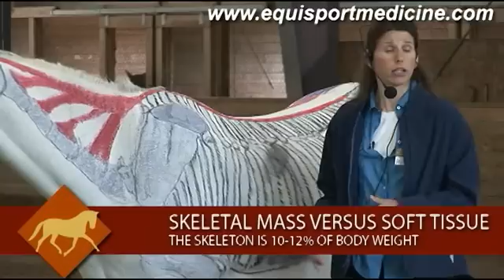Skeletal Mass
Dr Christin Finn, DVM, CVA details the underlying skeleton and muscle structure of a horse by using a live painted horse. Skeletal Mass vs Soft Tissue. The Painted horse shows the anatomy of the equine skeleton.  View the horses back including spine, ribs, and pelvis.